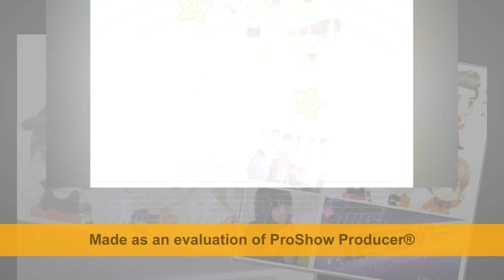Teen Top with V Angels (Angels) - fanmade version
this is clip from V-angels to Teen Top
We love Teen Top so much